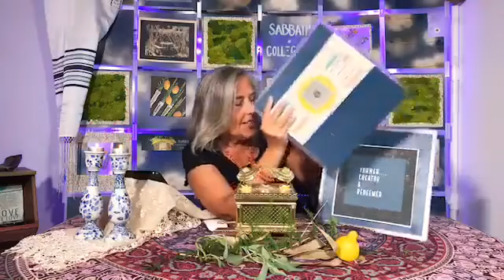Sukkot Part A